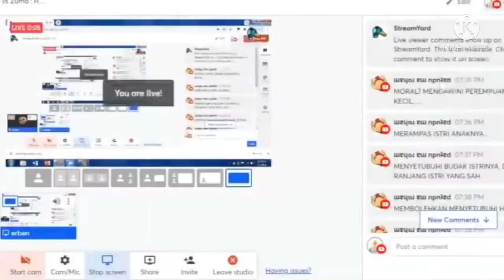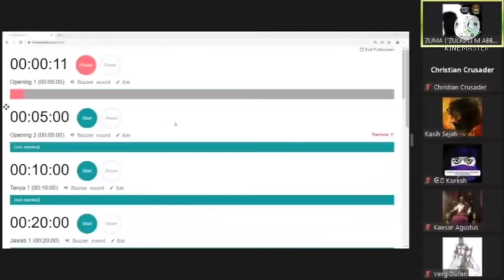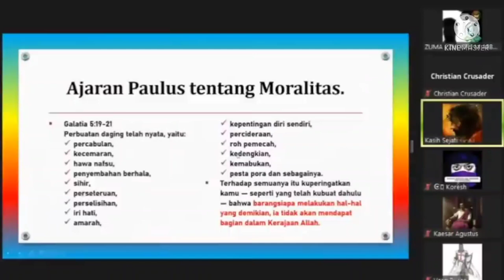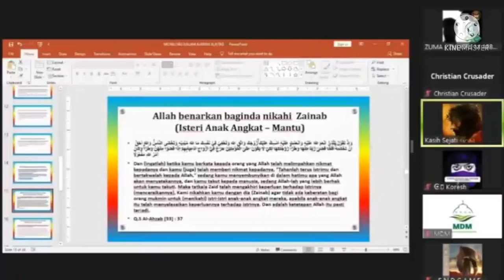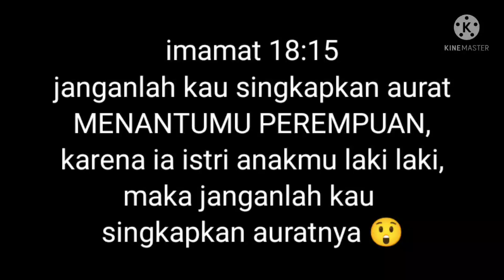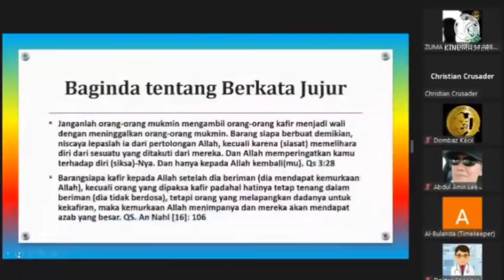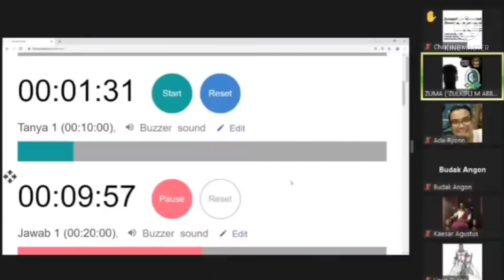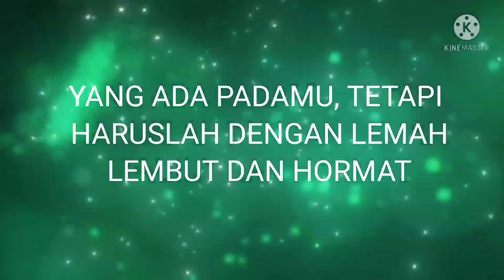ZUMA DKK TIDAK SUKA DG HADIST, tonton sampai selesai ya serru!!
shalom buat sobat youtube ku, dukung chanel ini supaya terus tetap jadi sarana untuk memberitakan kebenaran TYM 🙏